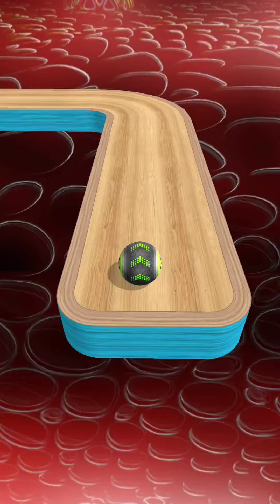Going Balls - SpeedRun Gameplay Level 252